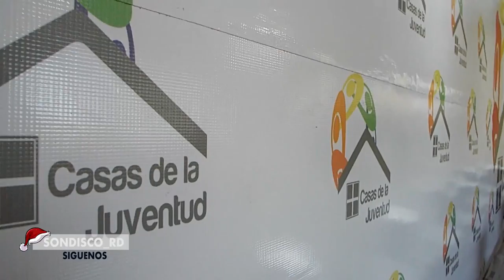Ministerio_Juventud_inaugura_simultneamente_seis_casas_desde_la_provincia_Duarte